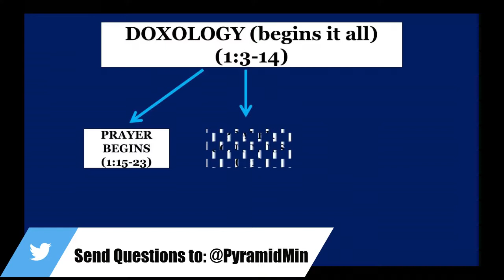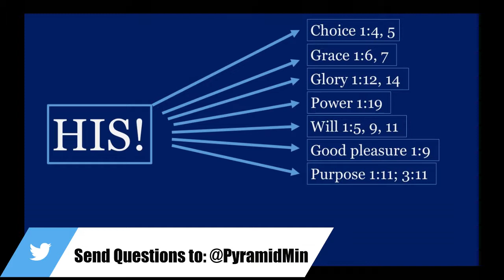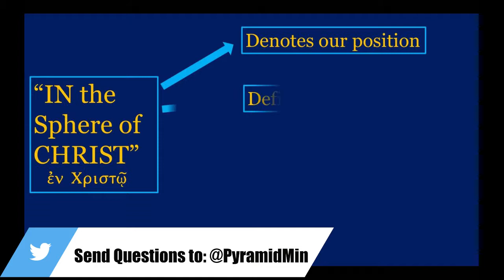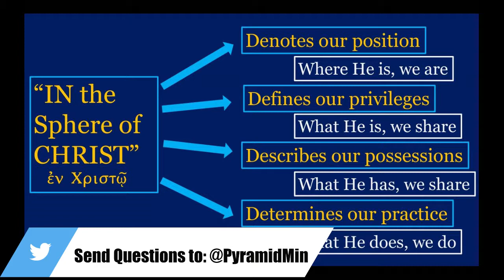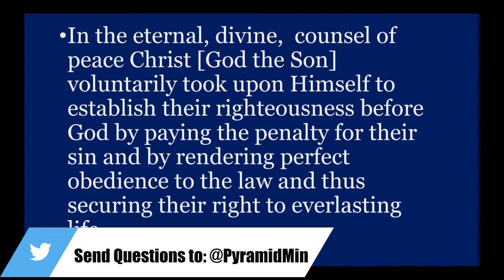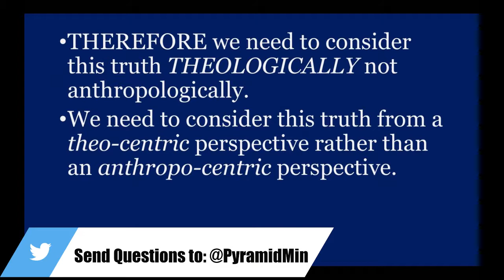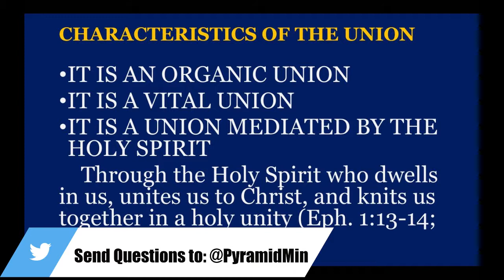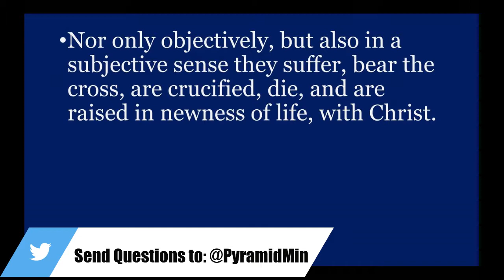Ephesians 1:3-14 (May 9, 2018) #11